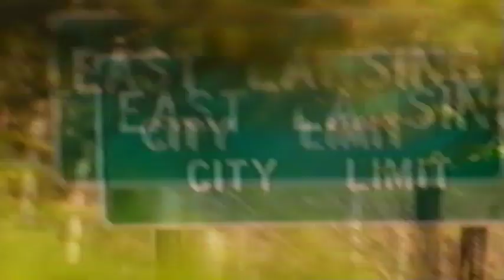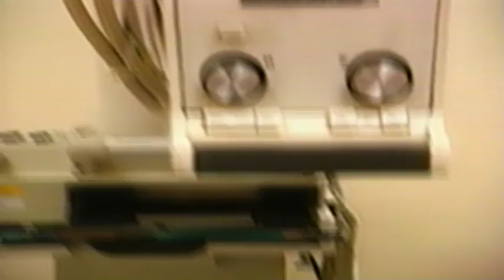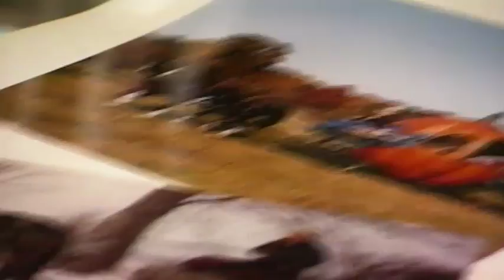Animal Planet - Vet School Confidential 5 - 2001